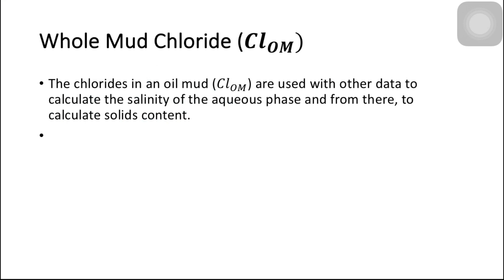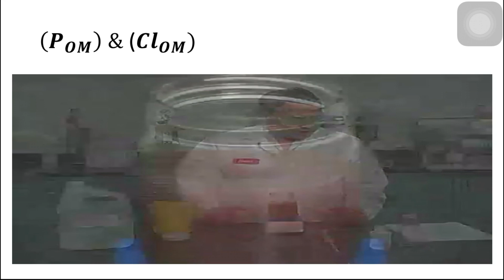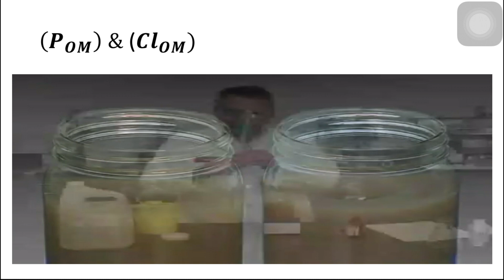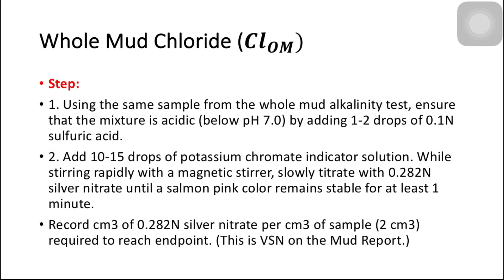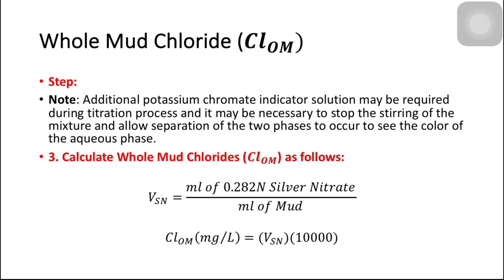How to Measure Whole Mud Chloride (Clom) (OBM Properties) - Basic Mud School